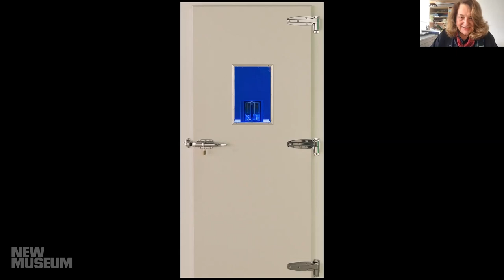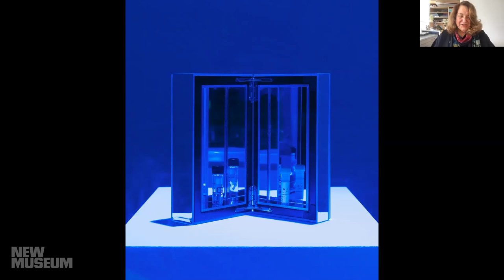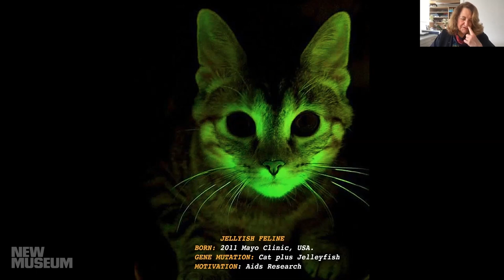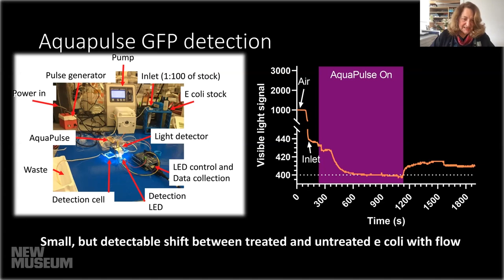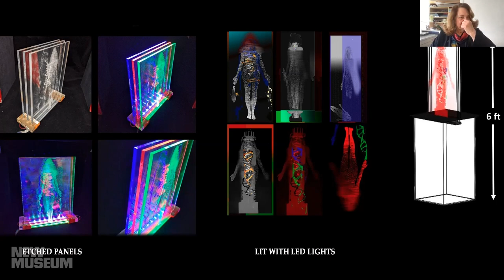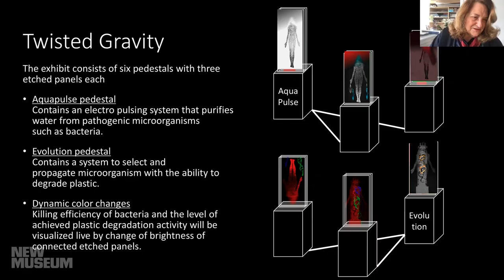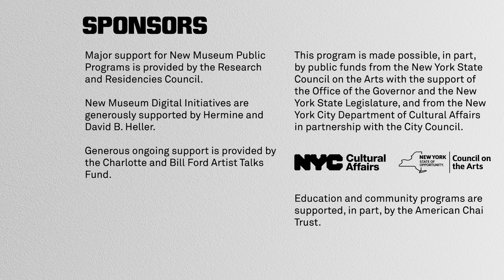Bioethics and World-Making: Creativity in Synthetic Biology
This panel discussion will explore recent developments and artistic collaborations within the field of synthetic biology. In conjunction with her solo exhibition “Twisted,” now on view at the New Museum, artist Lynn Hershman Leeson will join her collaborators, eminent international scientists Thomas Huber, George Church, and Richard Novack, for a panel discussion moderated by ethicist Takunda Matose. Together, they will consider the bioethics of their shared inquiry, as well as the larger implications for this work at the vanguard of artistic and scientific exploration.

George Church is a professor of Genetics at Harvard Medical School and a professor of Health Sciences and Technology at Harvard and the Massachusetts Institute of Technology (MIT). Church has received numerous awards, including the American Society for Microbiology Promega Biotechnology Research Award (2009), the Heptannual Bower Award (2011), the Triennial International Steven Hoogendijk Award (2010), and the Mass High Tech All-Star Award (2010). Church completed his PhD in biochemistry and molecular biology at Harvard University, and holds a bachelor’s degree in zoology and chemistry from Duke University.

Lynn Hershman Leeson is an artist who lives and works in San Francisco and New York. Her recent retrospective exhibition, “Civic Radar,” traveled from ZKM | Center for Art and Media Karlsruhe, Germany (2014) to Deichtorhallen Hamburg / Sammlung Falckenberg, Germany (2015); Lehmbruck Museum, Duisburg, Germany (2016); and Yerba Buena Center for the Arts, San Francisco, CA, United States (2017). Selected recent solo exhibitions have been held at Centro de Arte Dos de Mayo Comunidad de Madrid, Madrid, Spain (2019); KW Institute for Contemporary Art, Berlin, Germany (2018); Haus der elektronischen Künste, Basel, Switzerland (2018); and the Modern Art Oxford, Oxford, United Kingdom (2015). Her films have screened at the Sundance Film Festival, Toronto Film Festival, and the Berlin International Film Festival, among others. Hershman Leeson has received numerous awards, including a VIA Art Fund Award (2019), a Siggraph Lifetime Achievement Award (2018), the College Art Association’s Distinguished Feminist Award (2018), an Anonymous Was a Woman Award (2014), and a John Simon Guggenheim Memorial Foundation Fellowship (2009).

Richard Novak is an entrepreneur and bioengineer at the Wyss Institute at Harvard. His career focuses on the positive global impact on health and environment through science education and technology innovation. Novack is the founder of Future Scientist, a nonprofit that creates sustainable solutions through community empowerment with science and engineering education. He holds a PhD in Bioengineering from University of California, San Francisco and University of California, Berkeley and a BS in Biology from Emory University.

Thomas Huber is an immunologist and biochemist by training, and currently head of research at Almirall, a pharmaceutical company focusing on skin diseases. While working at the Novartis Institute of Biomedical Research, he and artist Lynn Hershman Leeson collaborated on a project for Hershman’s solo exhibition, “Antibodies” (2018) at House of Electronic Arts, Basel, Switzerland. Huber holds a PhD in Biochemistry from Universität Zürich.

Takunda Matose is a bioethicist and philosopher working on questions surrounding justice in health care and genetic technologies. He is currently a Joint Fellow-in-Residence at the Edmond J. Safra Center for Ethics and the Center for Bioethics at Harvard Medical School. Matose will be joining the faculty at Loyola University Chicago as an Assistant Professor in the Department of Philosophy starting in the fall of 2022. Matose holds a PhD in Philosophy from Vanderbilt University, a Masters of Bioethics from the University of Pennsylvania and a BA from University of Cincinnati.